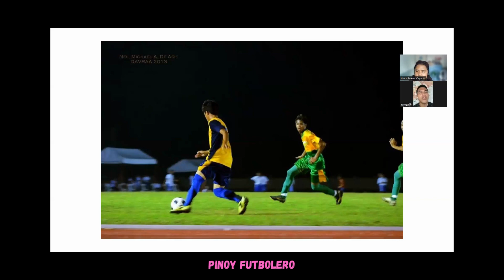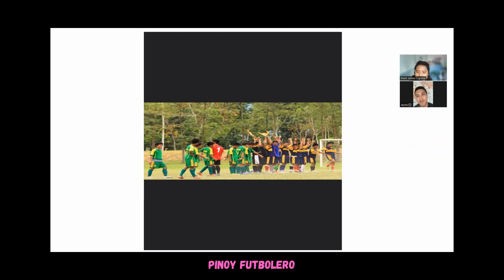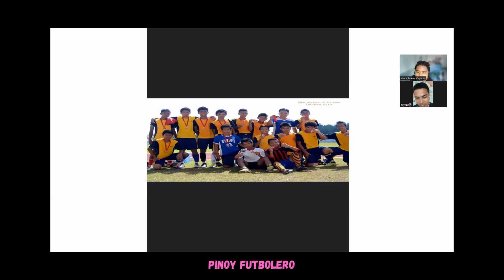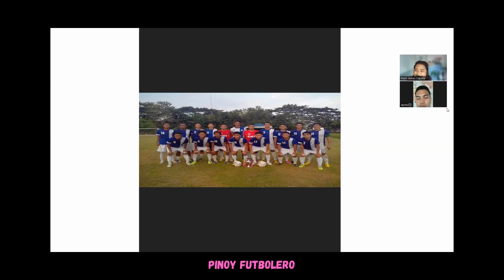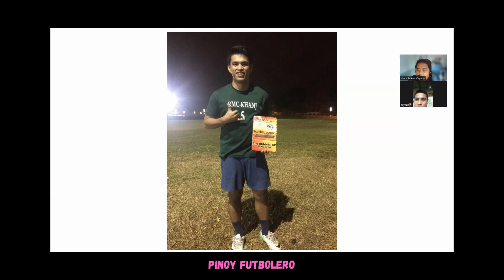JAMES ENEGENTE - PINOY FUTBOLERO EPISODE 2